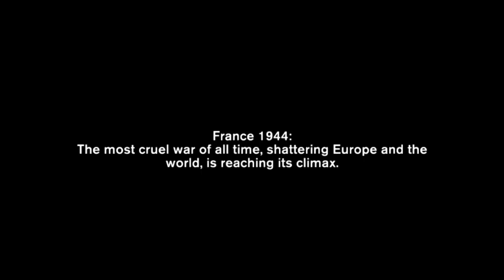Let's Play Velvet Assassin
Velvet Assassin was developed by Replay Studios

Warning, this game is NOT for the faint of heart.
But who am I kidding, it's the 21st century.

First Mission up soon!